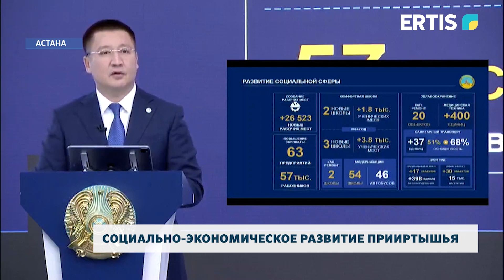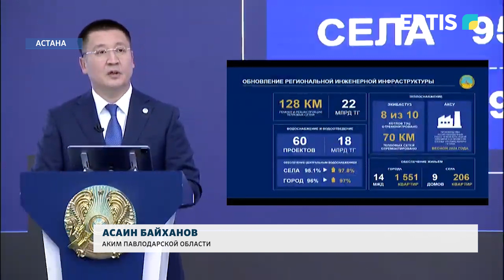Социально-экономическое развитие прииртышья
В столице Казахстана на площадке Службы центральных коммуникаций аким Павлодарской области отчитался о 10 месяцах социально-экономического развития Прииртышья. Глава региона отвечал на вопросы представителей СМИ без малого два часа.